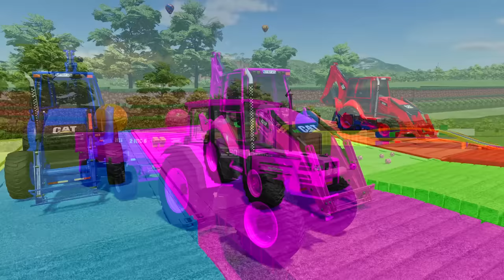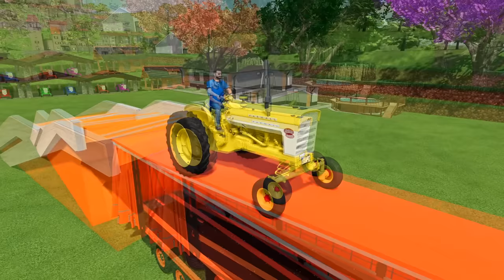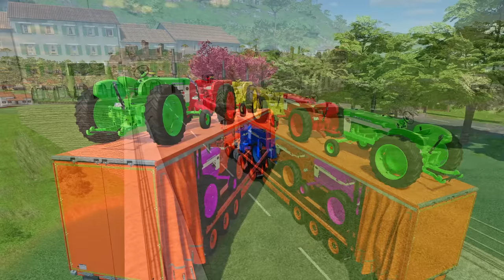LOAD & TRANSPORT SOCCER BALLS WITH CAT LOADERS - Farming Simulator 22